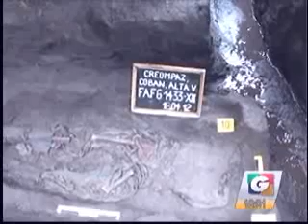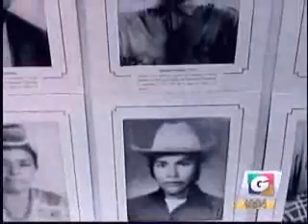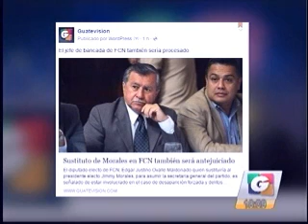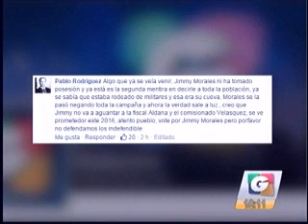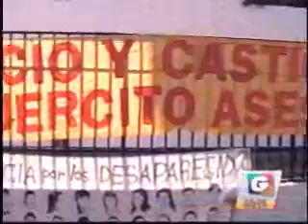Capturan a exmilitares reacciones GV 1805 060116